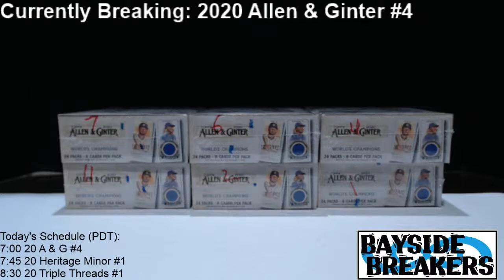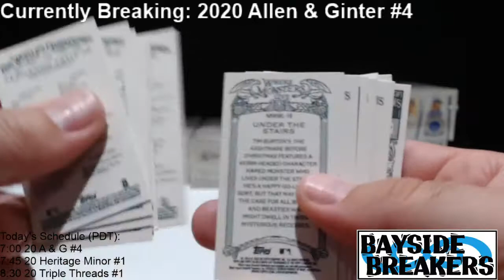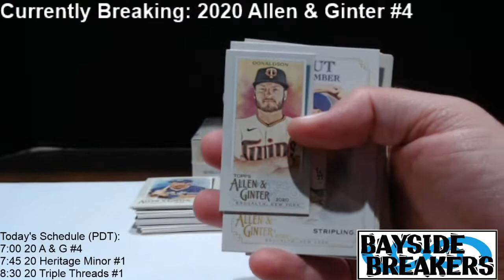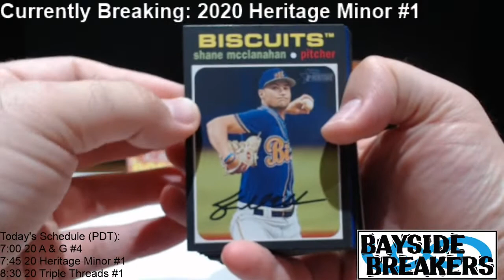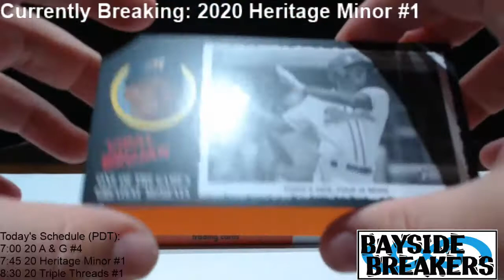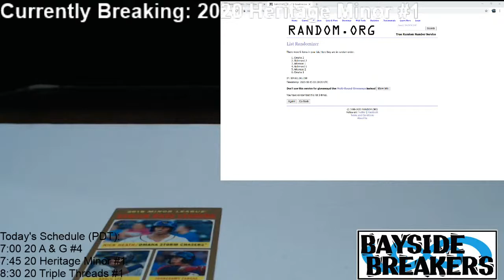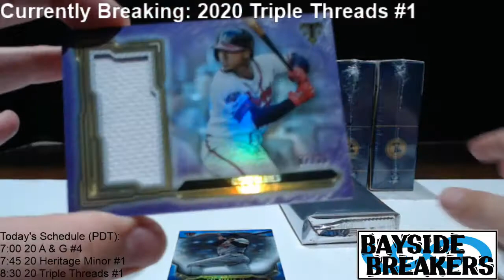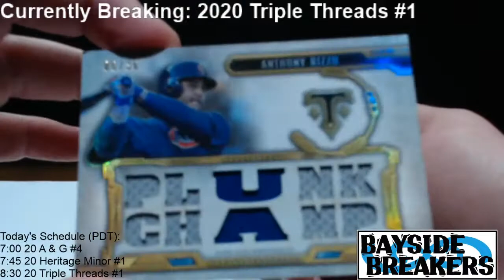10-14-20 2020 Live Stream - Bayside Breakers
Break #1 - 20 Allen & Ginter #4
Break #2 - 20 Heritage Minor #1
Break #3 - 20 triple Threads #1